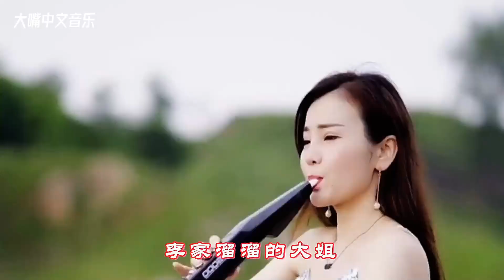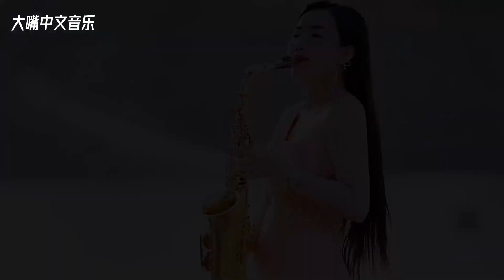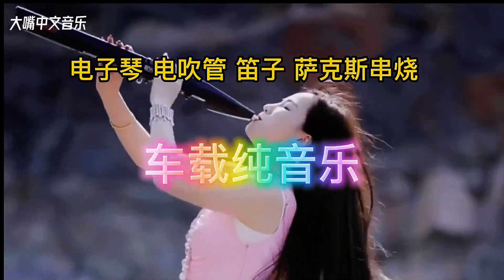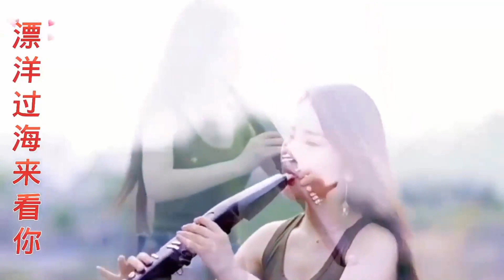天哪，再没有如此美妙的曲调了 Chinese Music ❤ A song Beautiful Melody, Soothing Sound